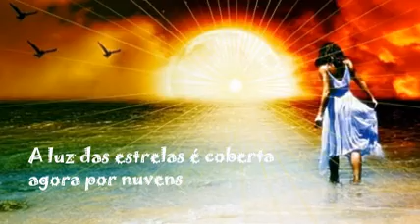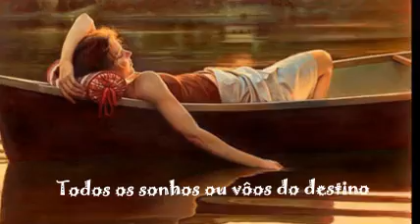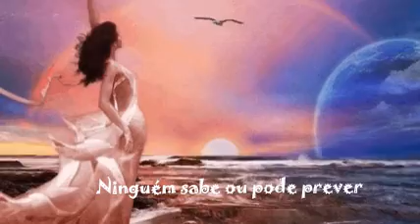JULIAN GREY - Destiny (Tradução)